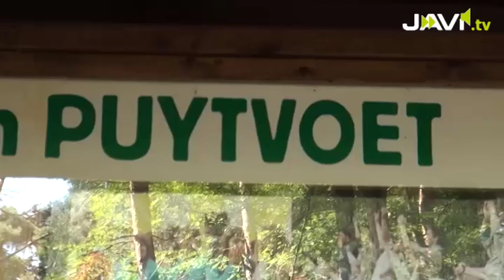Vliegende start voor Jeugd Rode Kruis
Deze maand vinden we in heel wat bossen en op de hei jongeren terug die verdachte bewegingen maken.
Jawel, onze jeugdbewegingen zijn terug opgeladen en starten aan een nieuw werkjaar. Zo ook in de bossen van domein Puytvoet in Sint-Niklaas waar de leden van het Jeugd Rode Kruis op zaterdag 1 september hun werkjaar aftrapten.